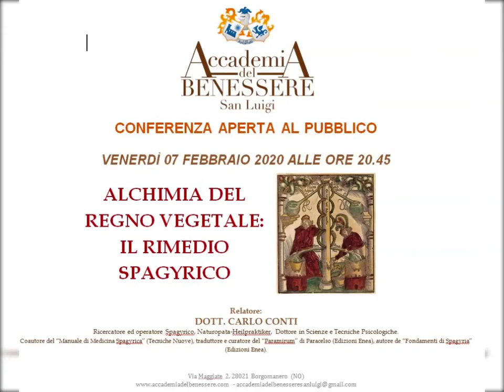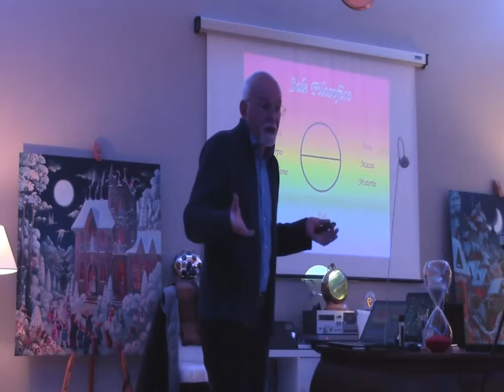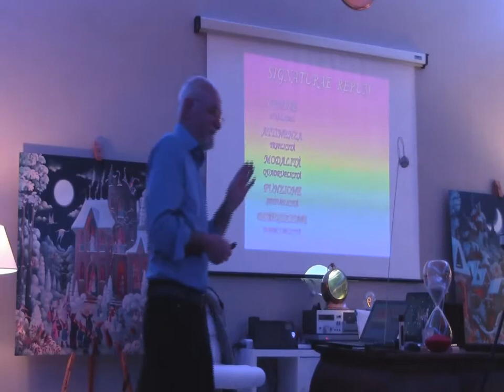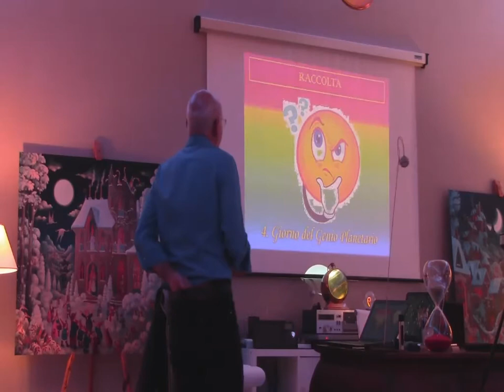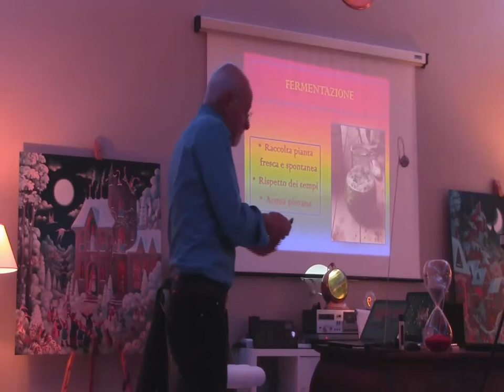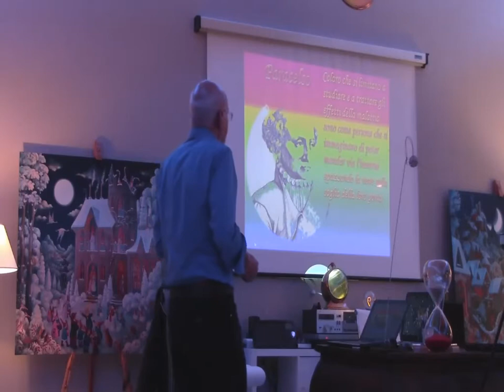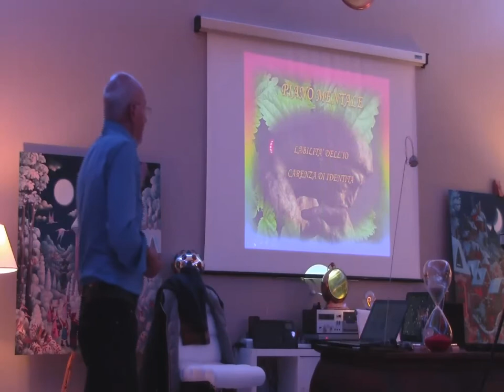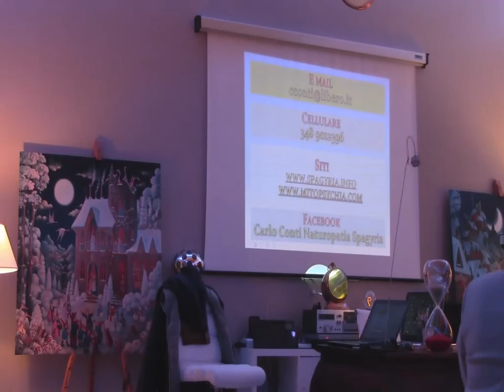ALCHIMIA DEL REGNO VEGETALE :IL RIMEDIO SPAGYRICO